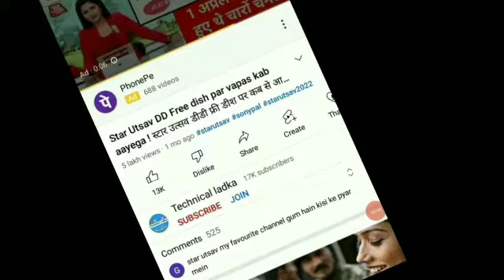स्टार गोल्ड अभी देखे डीडी फ्री डिश पर | dd free dish added now star gold channel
Your Questions:-
स्टार गोल्ड अभी देखे डीडी फ्री डिश पर
dd free dish added now star gold channel
DD Free Dish New Update Today
Star Utsav movies update
dd free dish upcoming serials
dd free dish upcoming channel star gold | dd free dish big update